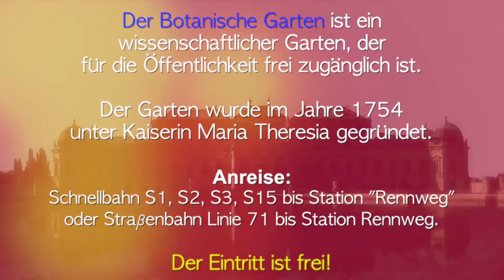Botanischer Garten Wien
Der Botanische Garten der Universität Wien (Hortus Botanicus Vindobonensis, HBV) ist ein 1754 gegründeter Botanischer Garten im 3. Wiener Gemeindebezirk Landstraße.

Der Botanische Garten ist eine Einrichtung der Fakultät für Lebenswissenschaften der Universität Wien. Er ist rund 8 ha groß und beherbergt etwa 9.500 Arten. Zu den Aufgaben des Botanischen Gartens zählen unter anderem die universitäre Forschung und Lehre, die Erhaltung bedrohter Pflanzenarten und der Samen- und Pflanzenaustausch mit anderen Institutionen. Ein großer Teil des an den Belvederegarten angrenzenden Gartens ist öffentlich zugänglich und dient als Naherholungsgebiet.